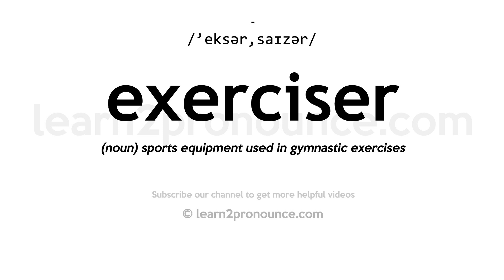How to pronounce Exerciser | English pronunciation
Learn how to pronounce Exerciser in English
EXERCISER
Pronunciation of Exerciser: /'eksər,saɪzər/
Definition of Exerciser: (noun) sports equipment used in gymnastic exercises